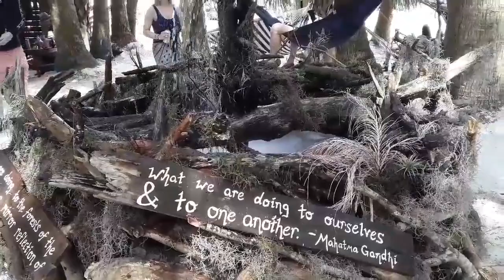Okeechobee Music Festival 2020 After Movie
My favorite sets and just a few magical moments I had, while enjoying the biggest party of my life. YHETI, Said the Sky, Rufus de sol, Papadozio, Bassnectar,  Vampire Weekend, LSDREAM, GHOSTLAND OBSERVATORY,  Glass Animals, and more!